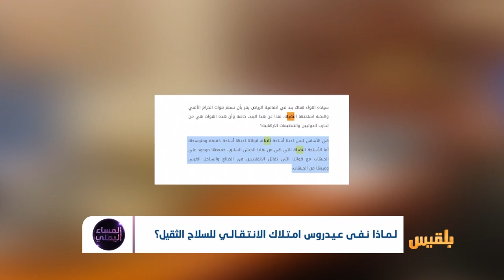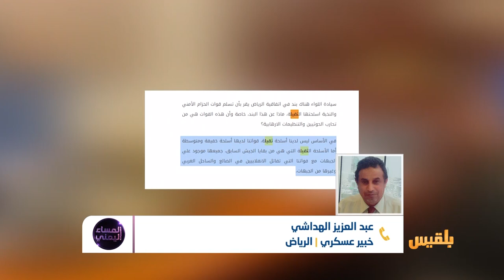المساء اليمني | هل سيسلم المجلس الانتقالي سلاحه الثقيل ؟ | تقديم: آسيا ثابت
بدأت اللجنة العسكرية السعودية المتواجدة في عدن للإشراف على تنفيذ اتفاق الرياض بجمع وجرد السلاح الثقيل .
وبالتزامن بدأت قطع من قوات الجيش الوطني في المنطقتين العسكريتين الثالثة والسابعة الانسحاب إلى عتق مركز محافظة شبوة، الأمر الذي يفتح التساؤل عمّن سيملأ الفراغ الذي تتركه قوات الدولة ؟ وما الذي يعنيه هذا الانسحاب ؟

ضيوف الحلقة:
المحلل السياسي ياسين التميمي
الصحفي  صلاح السقلدي
الخبير العسكري  ‬‬‬عبدالعزيز الهداشي